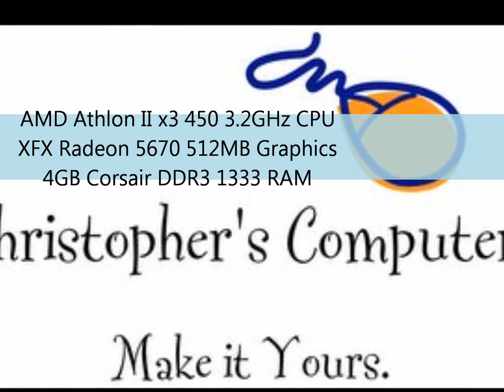My Movie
Flight Simulator X on a Radeon 5670 and AMD 450